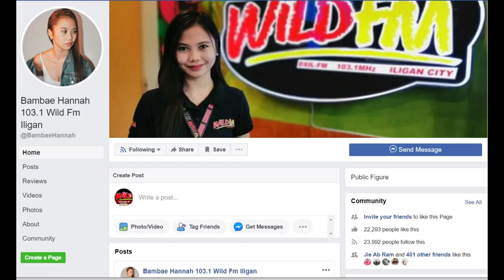Kumusta naman ang mga kaibigan mong SINGLE? Mention and tag them here 😂😂😂 here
Kumusta naman ang mga kaibigan mong SINGLE? Mention and tag them here 😂😂😂